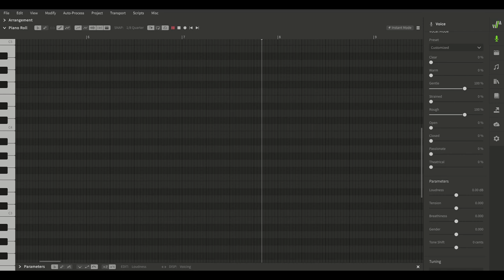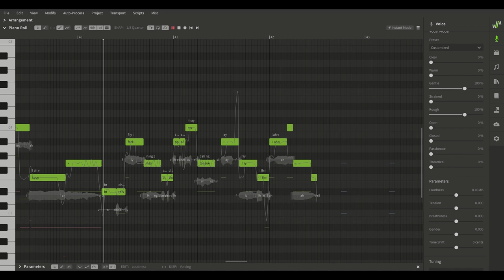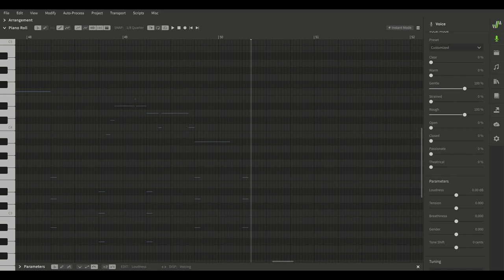PROGRAMMED 2 LOVE (WHERESMYTOFU) | synthv cover w/ Asterian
this song with Asterian is everything
it's like he's a cat laying and purring on my chest by the fireplace. i love him so much kgdsawertyuikg
also plug and play lol.